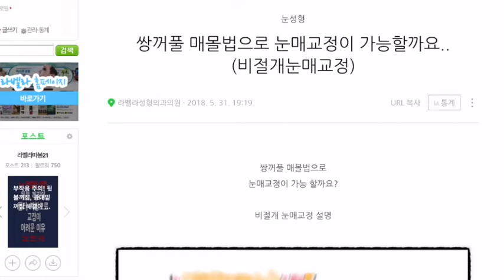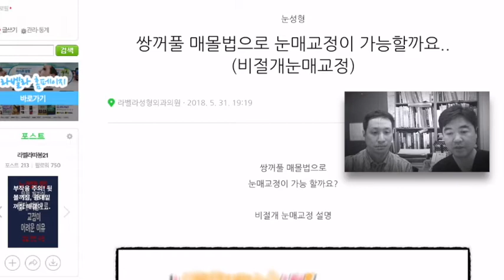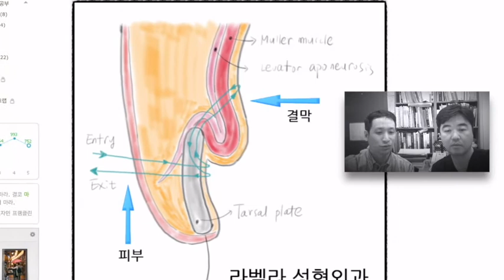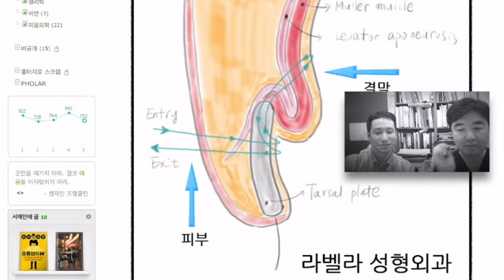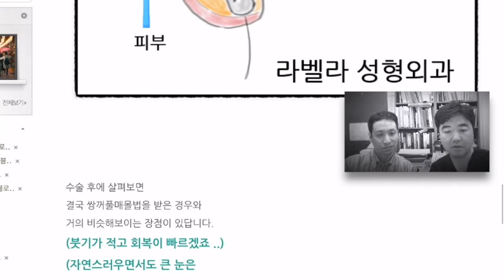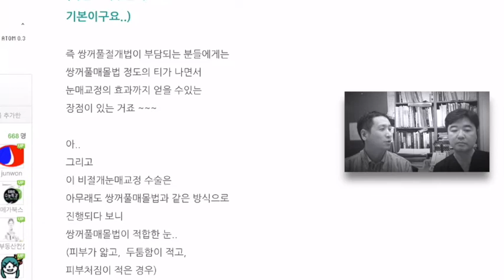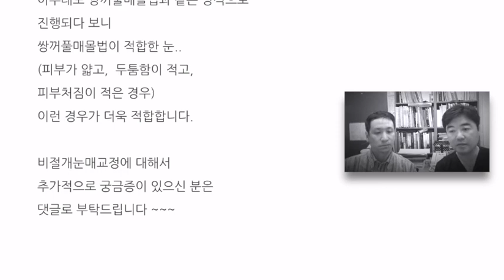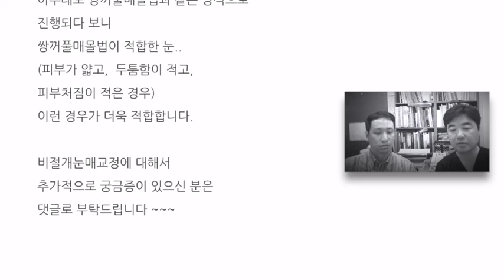눈매교정수술이 비절개로 가능 한가? 비절개눈매교정 수술 설명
라벨라 카카오톡 상담은 다음을 눌러주세요